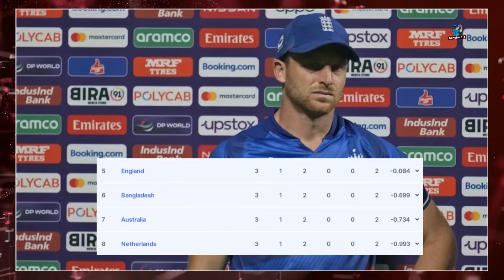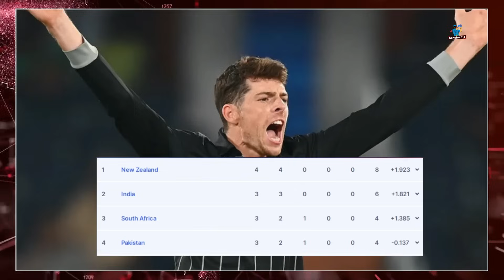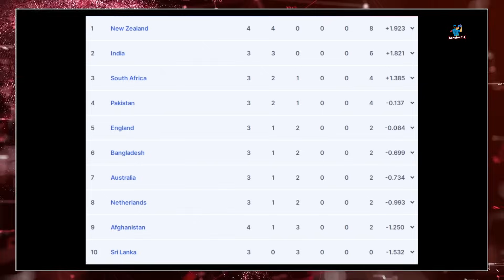World Cup 2023 Point Table After New Zealand Win Against Afghanistan |सेमीफाइनल हुआ तो, बदल गए समीकर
World Cup 2023 Point Table After New Zealand Win Against Afghanistan |सेमीफाइनल हुआ तो, बदल गए समीकर | World Cup 2023 Semifinalist Teams |